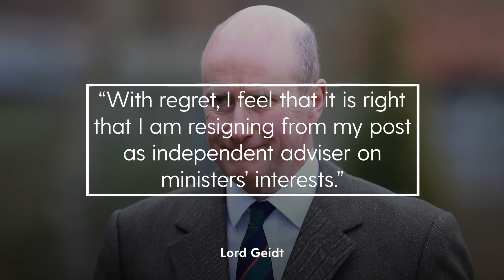Boris Johnson’s ethics adviser Lord Geidt resigns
Boris Johnson’s independent ethics adviser Lord Christopher Geidt has tendered his resignation in a shock announcement that appeared on the Government’s website on Wednesday evening.

The peer had requested to launch an inquiry into whether the PM had breached the ministerial code, but the proposal was stopped because of rules which state that any such investigation must be approved by Johnson himself.

Lord Geidt gave no explanation for his resignation, but wrote in his statement: “With regret, I feel that it is right that I am resigning from my post as Independent Adviser on Ministers’ Interests.”